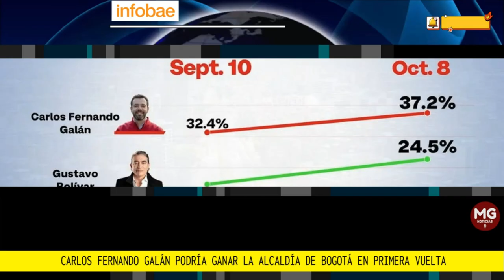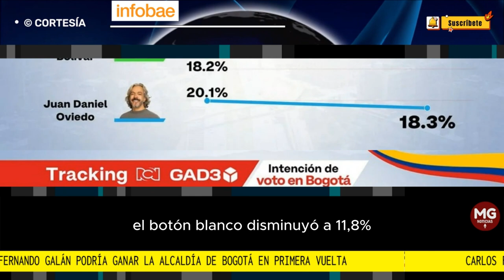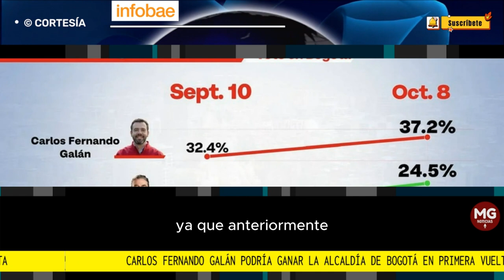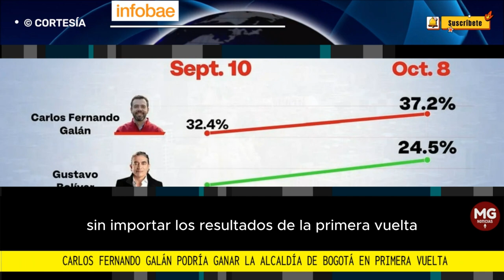🔴 CARLOS FERNANDO GALÁN PODRÍA GANAR LA ALCALDÍA DE BOGOTÁ EN PRIMERA VUELTA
Carlos Fernando Galán podría ganar la Alcaldía de Bogotá en primera vuelta, según encuesta
Según la encuesta más reciente, Gustavo Bolívar ocupa el segundo lugar en las preferencias; sin embargo, situación podría cambiar en las próximas semanas
FUENTE INFOBAE